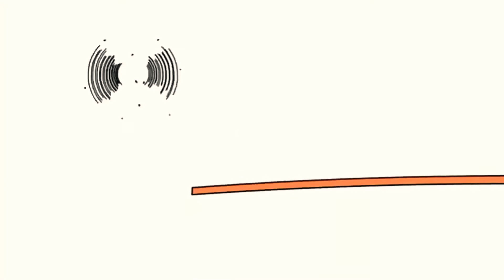8 березня 2021 р.